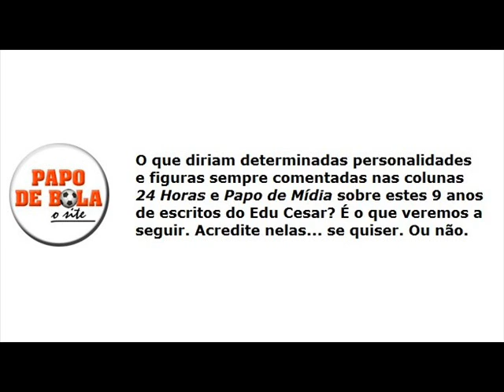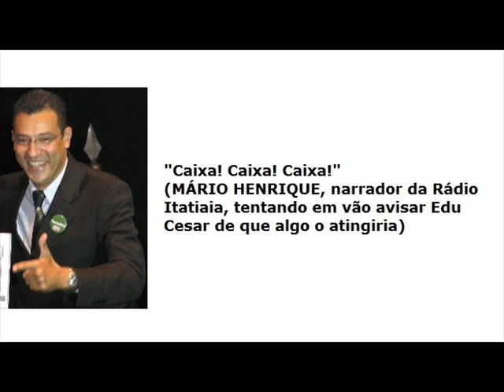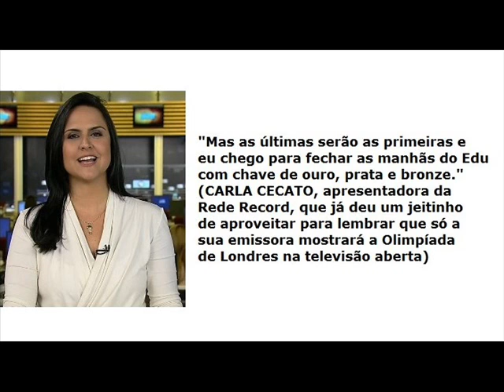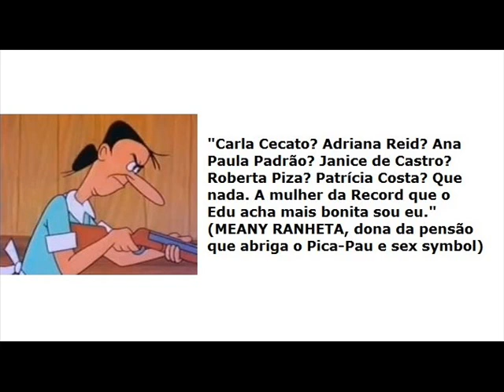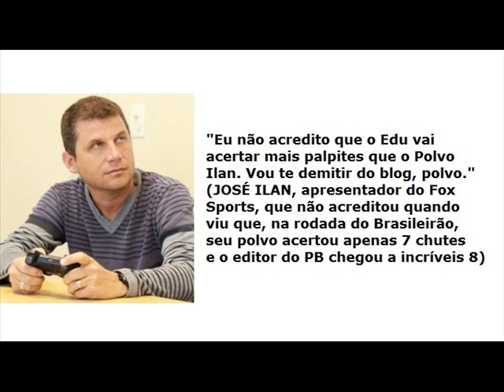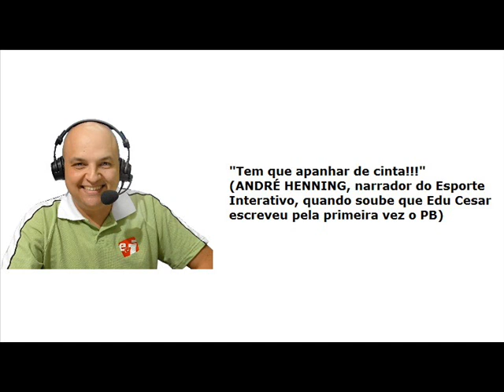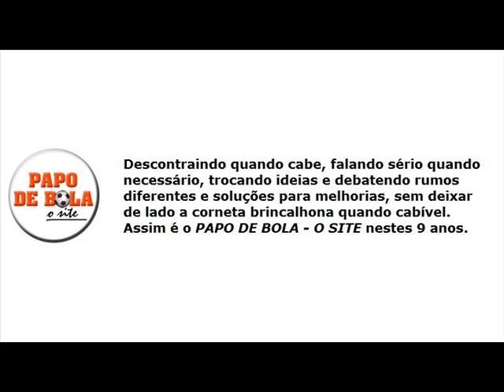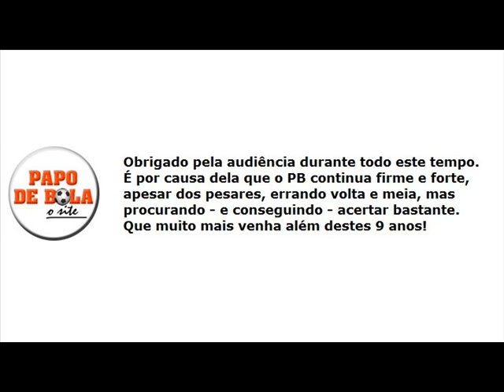9 anos do PAPO DE BOLA - O SITE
Criado em 2 de junho de 2003 por Edu Cesar, o completa 9 anos com uma mistura de comentários, análises e debates sobre as coisas do futebol, dos demais esportes, da crônica esportiva, do jornalismo geral, da televisão, do rádio, da música e das damas bonitonas.

Este vídeo - que traz o som de "Breakin' (There's No Stoppin' Us)", com Ollie & Jerry - faz uma grande brincadeira ao simular o que diversas personalidades mencionadas seguidamente nas colunas "24 Horas" e "Papo de Mídia" diriam se perguntadas sobre os 9 anos do PB.